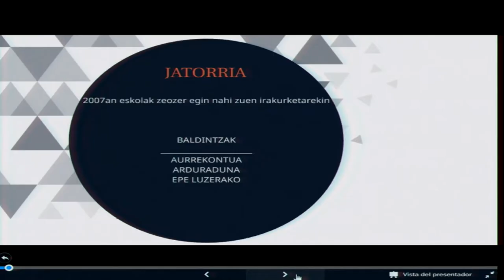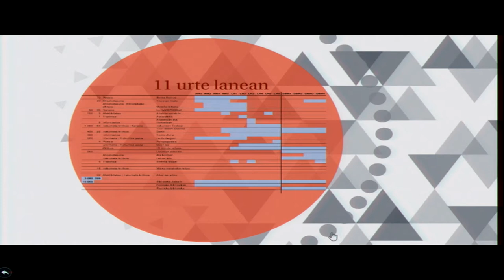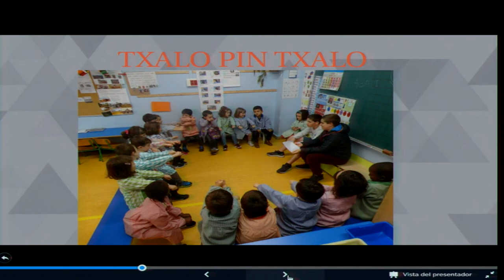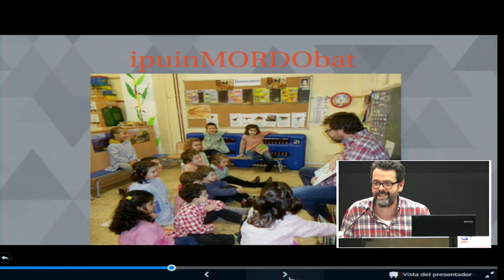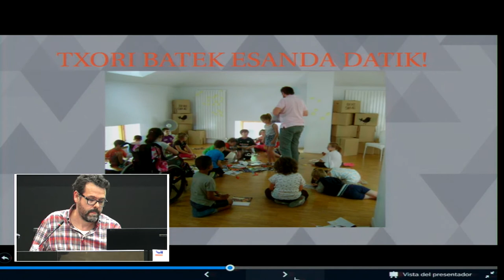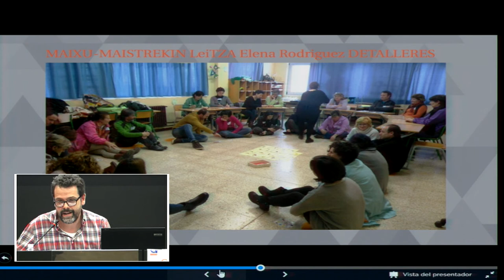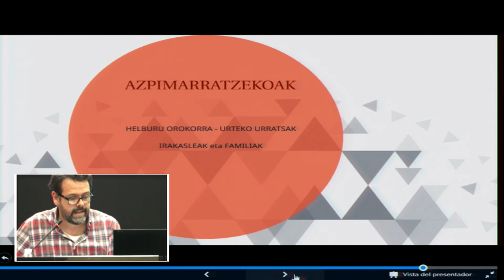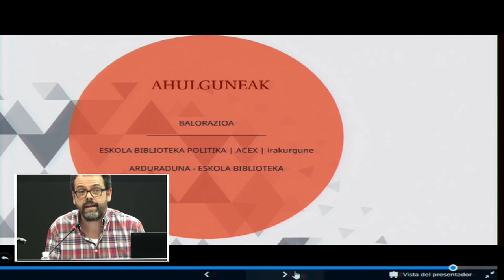Markinako irakurketaren Esperientzia ‏Getxolinguae18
Praktika onak: Bekobenta LHI etaMarkinako Biblioteka elkarlanean ‏Getxolinguae18-an. Leidu eta leidu: irakurketa ekintza ugari, sistematizatuak eta ikastetxearen eguneroko praktikan txertatuak, ibilbide luze baten laburpena. @UPVEHU-ren baliabideekin @BGNagusia ekoiztuta CCbyCA 2018